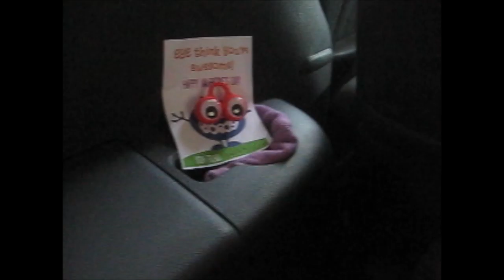E17 The Michael Show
A few really cute Michael Clips from her camera compiled together in a fun to watch Episode.